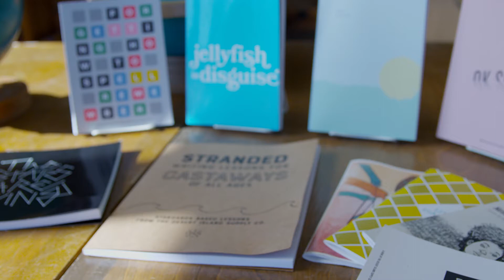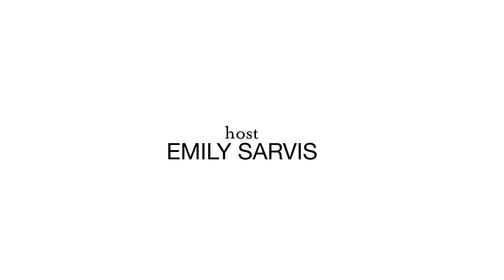DISCO Poetry Short: "Yellow Waterfall"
The Desert Island Supply Co. (DISCO) is a nonprofit creative writing center in Birmingham, Alabama, offering free writing workshops to students in the 2nd-12th grade. Each week, students read and discuss literature and write original poems and stories alongside our staff and volunteers. DISCO Poetry Shorts feature poems written by our students followed by a short prompt to inspire you to write your own poems!

All DISCO Poetry Shorts were filmed by 15th & Pine at the Desert Island Supply Co. headquarters in Birmingham, AL. Theme music by Suaze.

For more information about DISCO, or to purchase a poetry anthology or other supplies that will help you survive on a desert island,